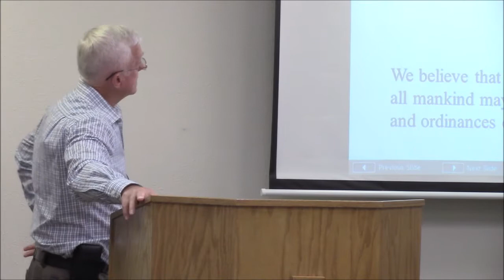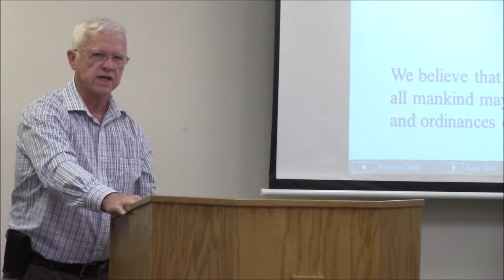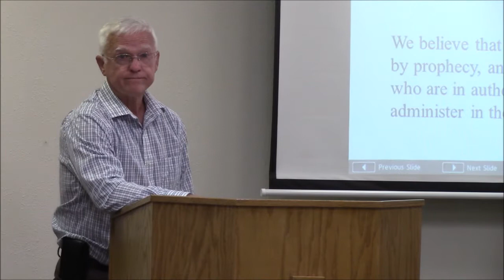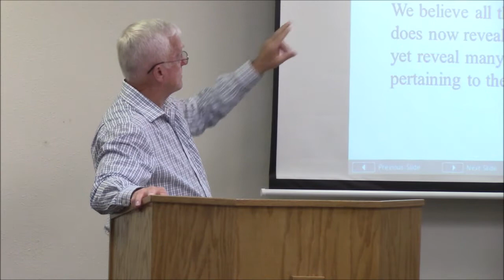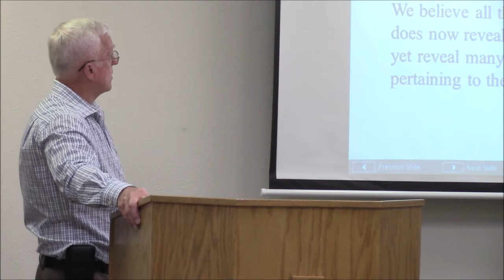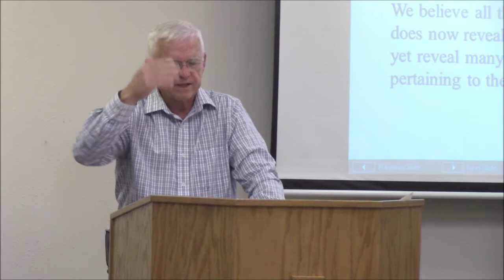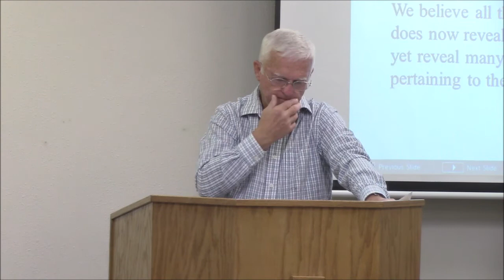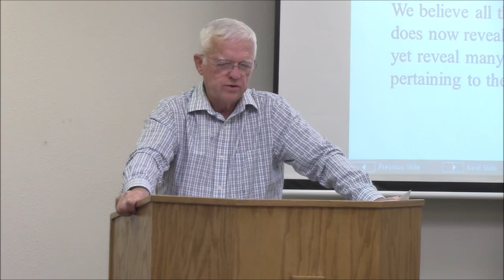Wednesday Evening August 24, 2022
Mormon Doctrine 02